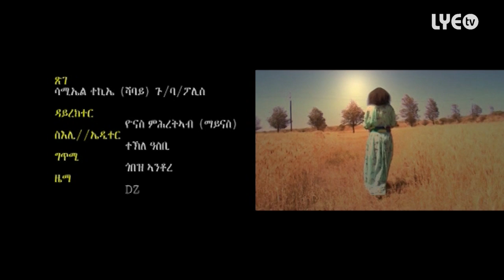Eritrea - Samiel Tekie - Xige / ጽገ - (Official Eritrean Video)